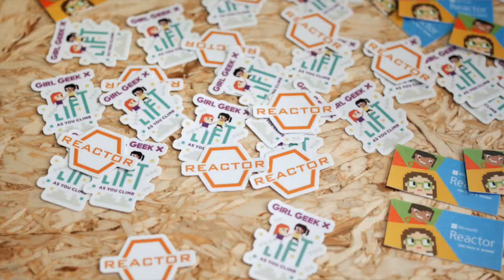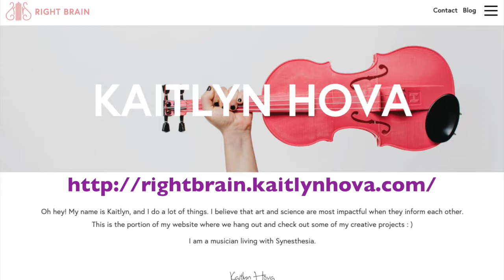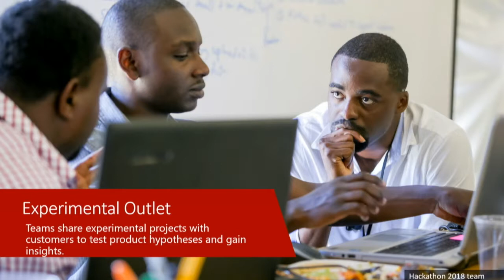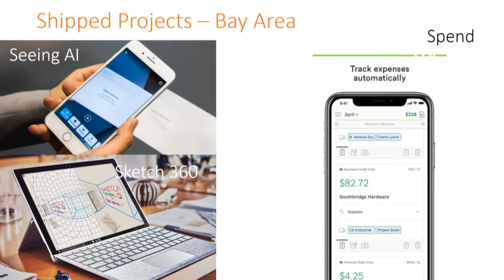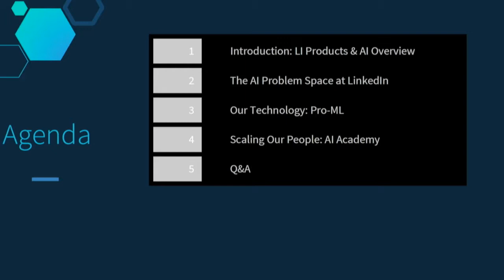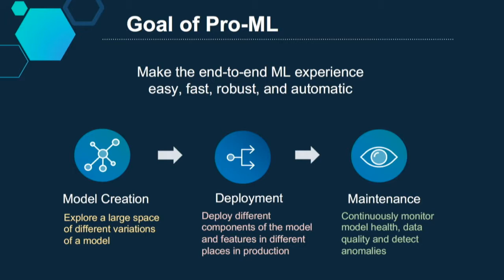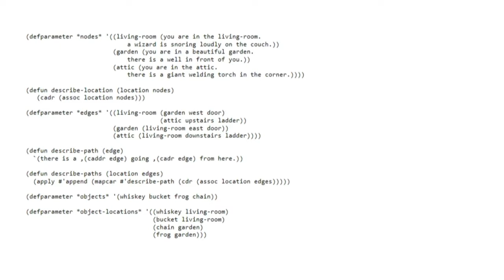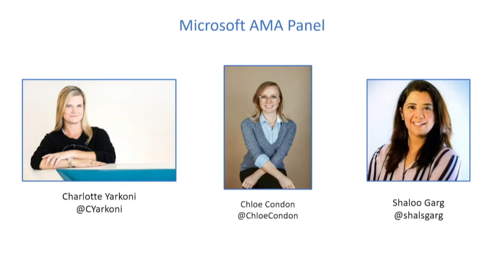Girl Geek X @MicrosoftReactor Lightning Talks & Panel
Over 200 attended a Girl Geek Dinner at Microsoft Reactor in San Francisco for tech talks on machine learning, a Q&A with Microsoft leaders, and demos on mixed reality, the Fake Boyfriend App, and tech-inspired fashion.

0:00 Event Highlights

2:47 “Welcome”
Angie Chang, CEO/Girl Geek X

04:16 Kaitlyn Hova, Violinist

07:18 Microsoft Reactor overview by Emily Hove

10:02 “Hacking at the Microsoft Garage”
Kitty Yeung, Microsoft Manager, Microsoft Garage + Creative Technologist

24:14 “Leading a large scale and complex machine learning program at LinkedIn”
Priyanka Gariba, LinkedIn Head of Technical Program Management, Artificial Intelligence

36:38 Charlotte Yarkoni, Microsoft Corporate Vice President, Cloud + AI Division

44:00 Microsoft AMA/Panel
Chloe Condon, Cloud Advocate, Developer Relations
Shaloo Garg, Managing Director, Silicon Valley, Microsoft for Startups